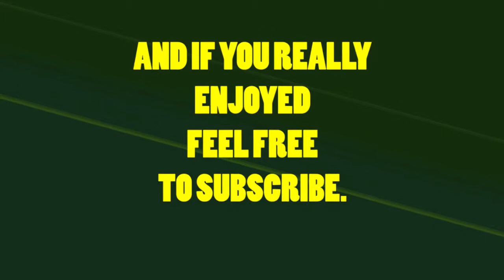NHL13 Be A Pro-Episode 31 'The Real Deal' James Neal-Jets Building well?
Plenty more videos coming soon!!